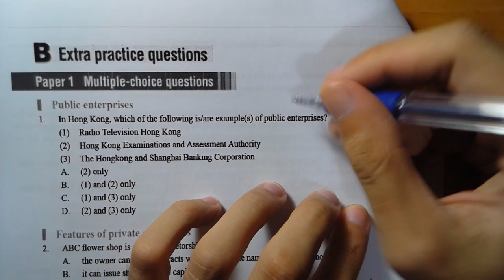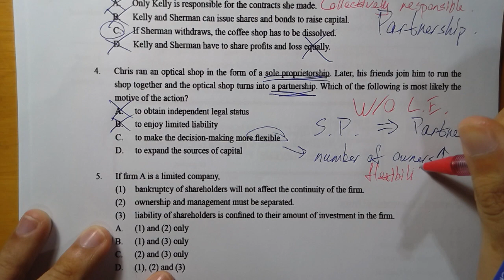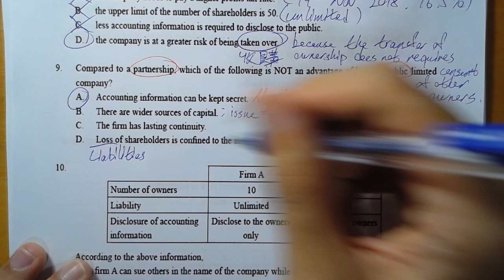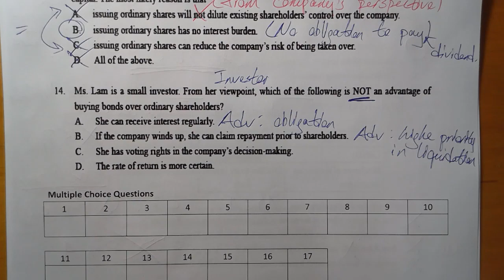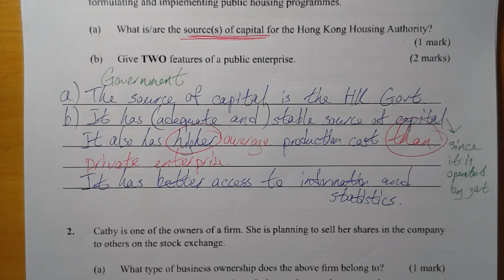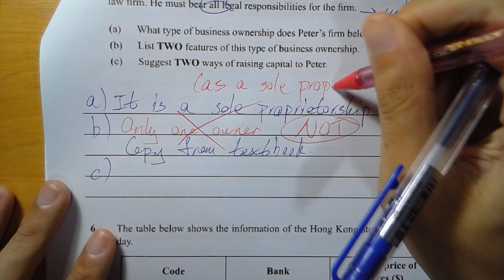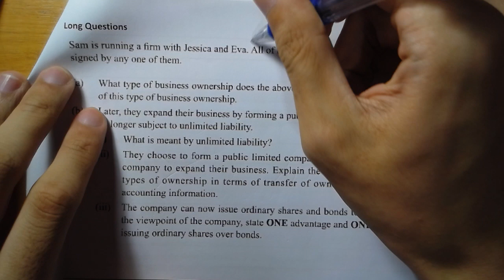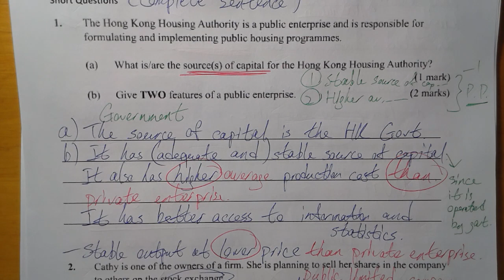Ch 3 Homework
MC
Summary of Public Enterprises and Q1 0:00
Summary of Private Enterprises 3:05
Q2 4:40
Q3 8:12
Q4 11:11
Q5 13:17
Q6 15:25
Q7 19:24
Q8 20:12
Q9 22:49
Q10 25:05
Q11 29:13
Q12 30:09
Q13 33:36
Q14 34:54

SQLQ
Q1 36:26
Q2 41:25
Q3 44:52
***Q4 50:57
Q5 56:27
Q6 1:01:36
***Q7 1:05:03
Q8 1:09:38
LQ 1:11:13